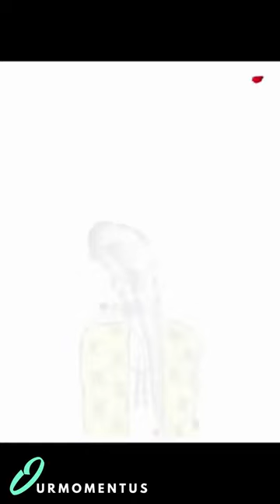Japinder Kaur and Harpreet Chadha Wedding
Location: Palazzo Versace Hotel in Dubai